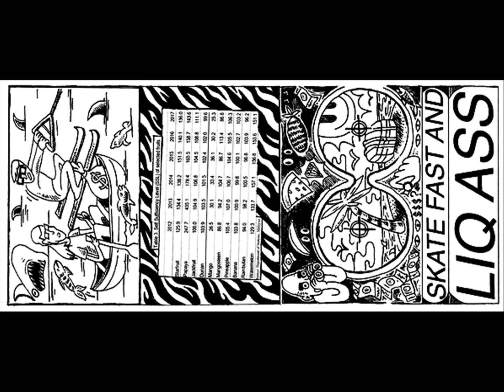Liquid Assets - Offshore Accounts (Full Tape)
Pissed Off Records/Dead Bir Records ‎(2020)

1. The Cage 00:00
2. Murderer 00:53
3. Never Enough 01:50
4. Stain 04:05
5. Poisoned 05:31
6. Wrinkle 06:20
7. Don't Wanna 07:29
8. Mutt 08:39
9. Europhile 09:35
10. Cornered 10:54